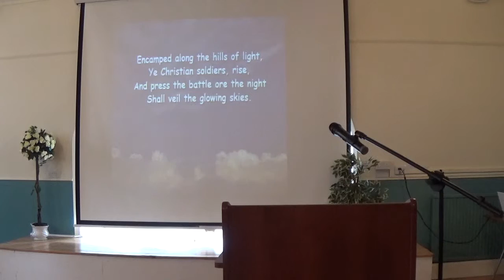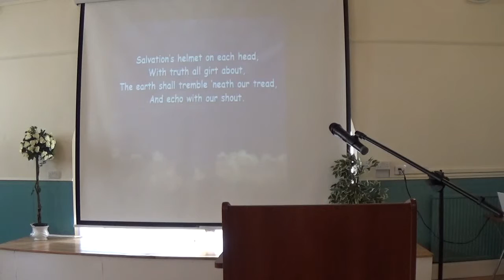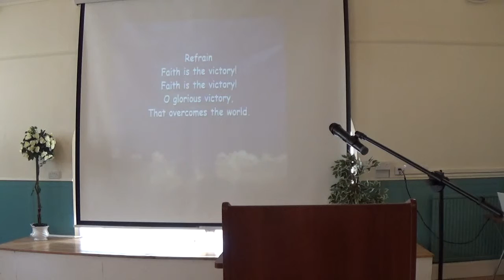The Power Of Faith - Pastor Rudi Puskas - 11 May 2019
Matthew 17:14-18
14 And when they had come to the multitude, a man came to Him, kneeling down to Him and saying,
15 “Lord, have mercy on my son, for he is an epileptic and suffers severely; for he often falls into the fire and often into the water.
16 So I brought him to Your disciples, but they could not cure him.”
17 Then Jesus answered and said, “O faithless and perverse generation, how long shall I be with you? How long shall I bear with you? Bring him here to Me.”
18 And Jesus rebuked the demon, and it came out of him; and the child was cured from that very hour.